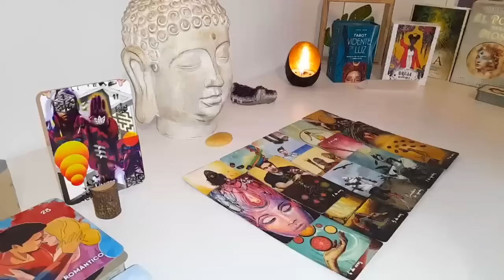TAURUS❤️‍🔥OMG! THEY ARE LITERALLY GOING TO BEG YOU TO STOP...! TAURUS JUNE 2024 TAROT